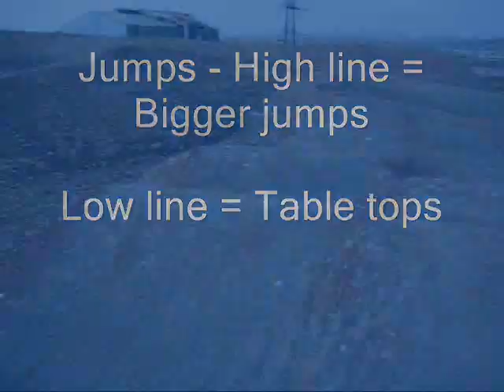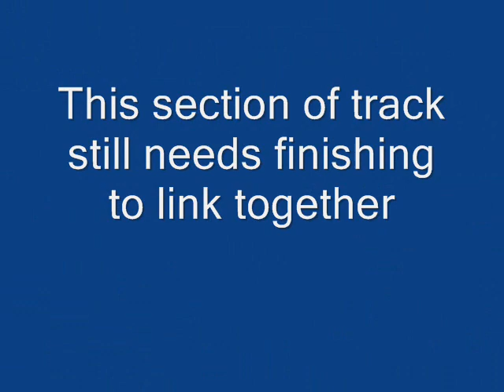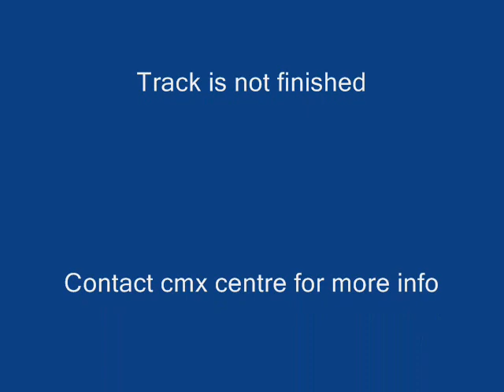Cardiff , 4 X Track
Cardiff Four X Track - Soon to be finished